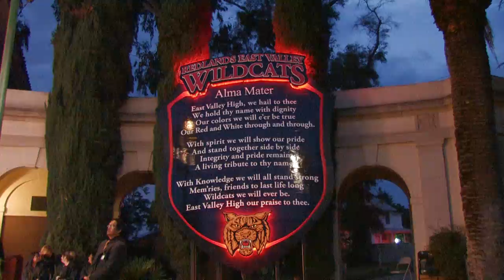REV Music Video 2015